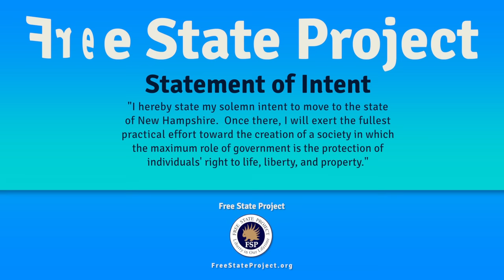The American Fantasy Bubble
Americans have been kept—and gladly keep themselves—in a kind of fantasy bubble, tremendously self-involved, blissfully unaware of impending doom all around. Why is this country so naïve—and what can be done about it? Leading journalist, editor and author Russ Baker discusses this, and the American Deep Power Structures that underlie the American trajectory.

Russ Baker is the founder and Editor-in-Chief of the nonpartisan, nonprofit, fiercely independent news site, which specializes in exploring Deep State topics. He is author of the bestseller Family of Secrets: the Bush Dynasty, America’s Invisible Government and the Hidden History of the Last Fifty Years, praised as a breakthrough work by Gore Vidal. Baker has investigated a broad range of topics, from war to secrecy, for some of the world’s top mainstream and alternative outlets.